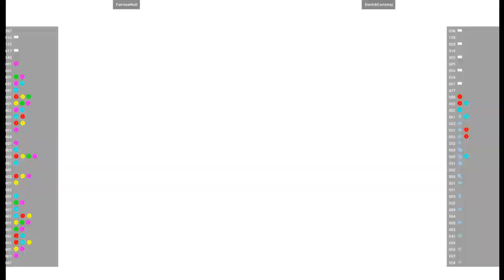CVS2 🕹 FairviewNutt VS DerrickCarraway